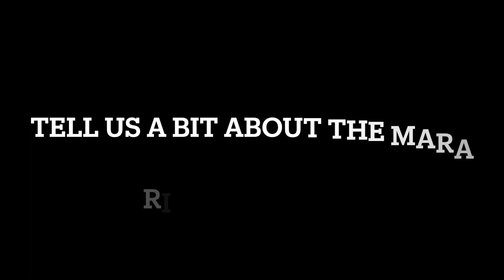Daily Dive # 088 | Exploring Aquatic Biodiversity of Kenya's Mara River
Meet Joshua Benjamin, he's a PhD student at the University of Florida. His focus in on freshwater biodiversity, particularly on macroinvertebrates (the small insect larva, snail, clams, etc) found in rivers. By sampling fish, macroinvertebrates, water and sediments, he's working to get a clear picture of the health of Kenya's famed Mara River.

Dig Deeper: The Great Migration happens in Kenya and Tanzania each year, when millions of herbivores migrate. Which species are most numerous in the migration? Where are they moving between? The Mara River crossing is a dangerous obstacle for them, why?